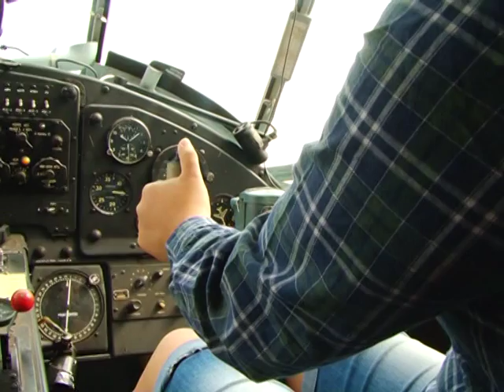Лагерь "Авиатор" - здесь учат летать детей!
В Самаре появилось уникальное место - лагерь Авиатор. Здесь учат пилотированию детей. Это настоящая школа пилотов для детей и подростков - за штурвал самолета садится каждый ученик, если не струсит, конечно. Пилотирование - дело серьезное, но при этом невероятно романтичное, считают организаторы лагеря. Пусть лучше дети влюбляются в небо, авиатехнику, мечтают стать летчиками, чем бесцельно бродят по улицам.
Не лагерь, а мечта, правда?